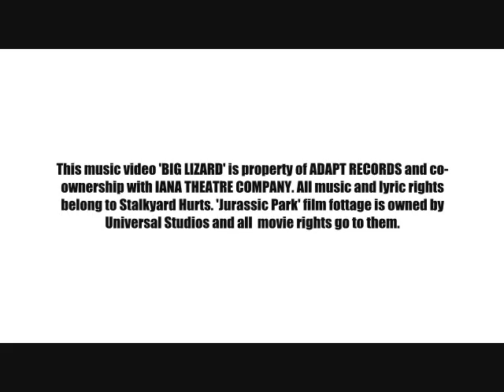IANA Theatre Company - STALKYARD HURTS 'BIG LIZARD' Jurassic Park Music Video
This music video is property of Adapt Records / IANA Theatre Company / TGV Productions. Included opening footage from the 2012 documentary 'Stalkyard Hurts: The 2012 End Of The World Reunion Tour'.